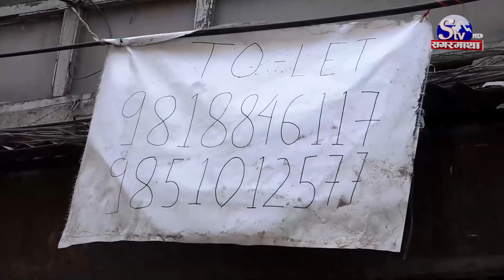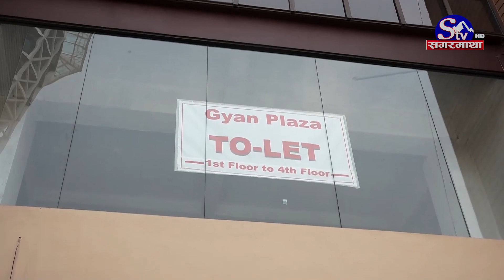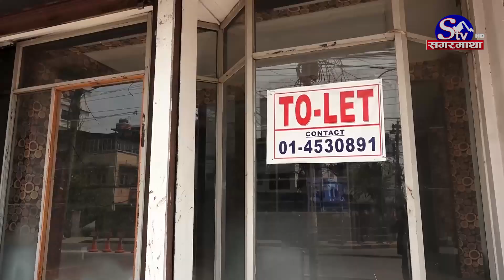राजधानीमा जताततै ‘टु लेट’ लेखिएका बोर्ड, ४० प्रतिशत सटरहरु खाली | Sagarmatha Report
अर्थतन्त्रमा देखिको समस्याले व्यावसायिक मन्दी हुँदा सहरी क्षेत्रमा व्यापारिक प्रयोजनमा प्रयोग भइरहेका ४० प्रतिशत सटरहरु खालि भएका छन् । पछिल्लो समय आर्थिक संकट तथा बैंकको ब्याजदर उच्च रुपमा वृद्धि हुँदा व्यवसाय चलाउन नसक्दा व्यवसायीहरु पलायन हुने क्रम बढेसँगै शहरी क्षेत्रमा व्यवसायिक सटर तथा गोदामहरु धमाधम खालि हुन थालेका हुन् ।